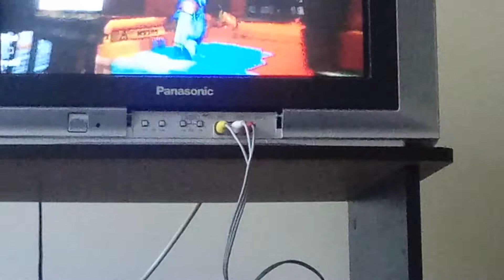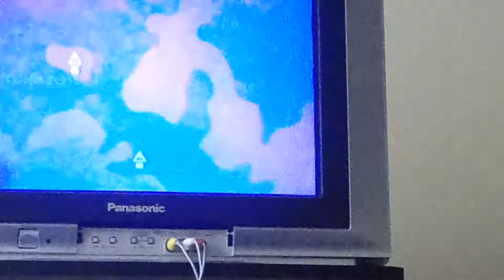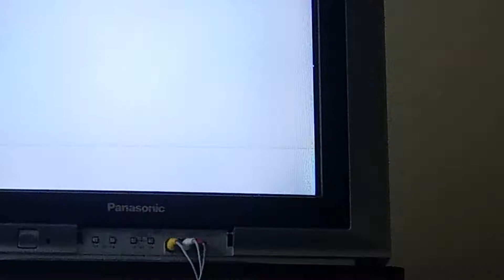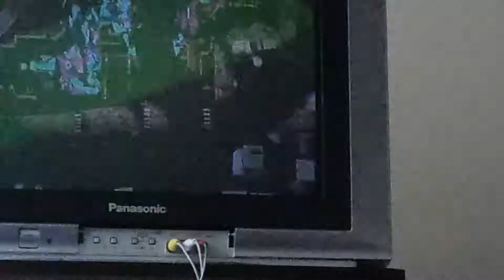Playing with my friend-splatoon (part 6)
Guys I knew that da camera was like that but I fixed it!